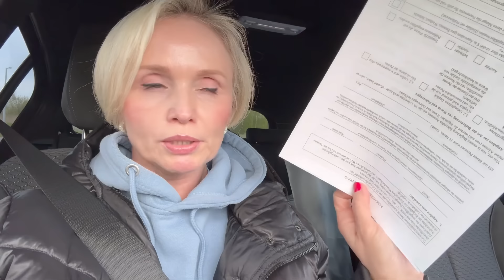VLOG🔥В РОССИИ 🇷🇺ОСТАЛИСЬ БЕЗ ДЕНЕГ 😱/ ПЕРЕСЕКАЕМ ГРАНИЦУ / ВИЗА И КАК ОФОРМИТЬ / ВСТРЕЧА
Ссылки: на то что я покупала и могу вам порекомендовать 🤗👍😍

Фен расчёска🤩

Стеклянный набор 🤩

Набор кастрюль 🤩

Журнальный столик:🌸

Круглое зеркало:🌸

Миксер: SMEG🌸

Тостер: SMEG🌸

Чайник: SMEG🌸

Тональный крем:🌸

Телефон:🌸
📲 iphone 15 Pro (512 GB) Titan Natur: